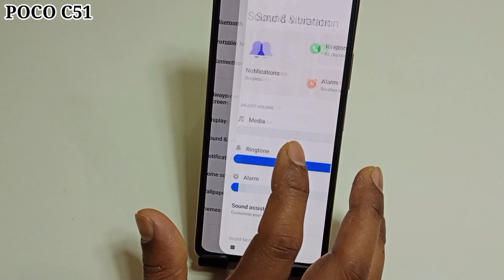POCO C51 me ringtone change kaise kare | how to change ringtone POCO C51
hello dosto aaj ki is video ke madhyam se maine aap logo ko bataya hai ki POCO C51 mobile me ringtone ko change kaise kiya jata hai